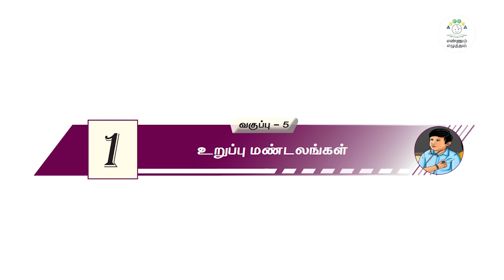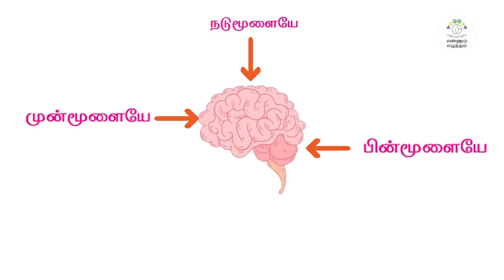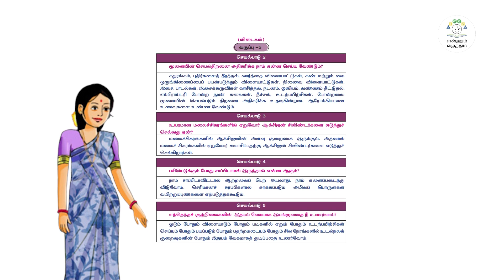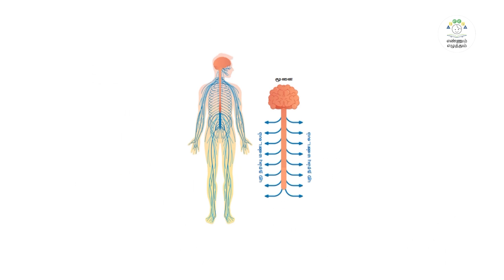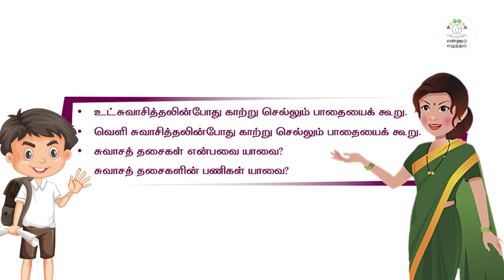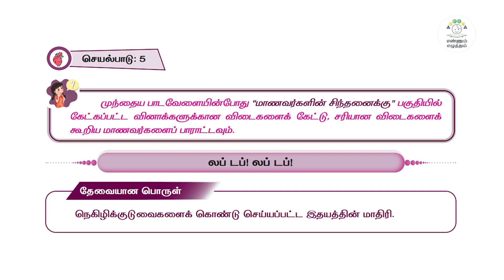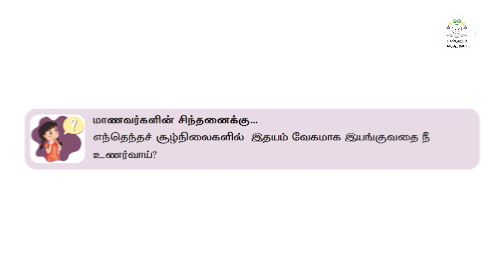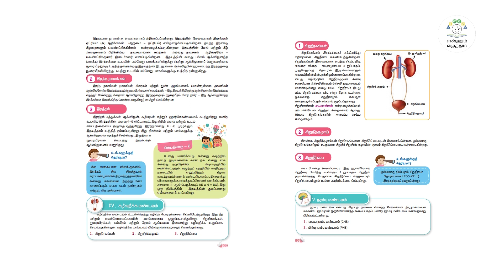EE | SCI | C 5 | T1 | M 1 | VIDEO SCRIBE